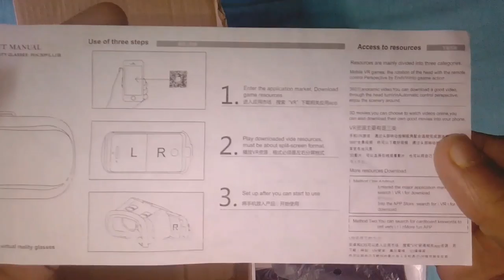VR BOX:unboxing the virtual reality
Very cool gadget,buy from Amazon.